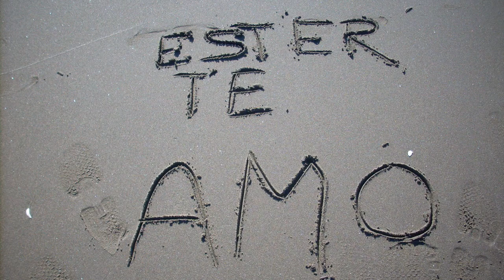Maria cuando pienso en ti